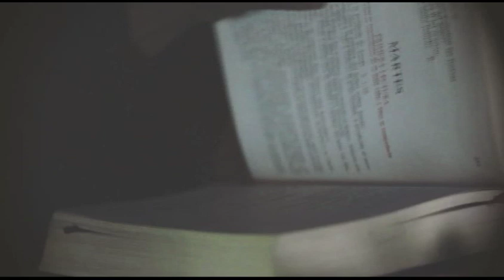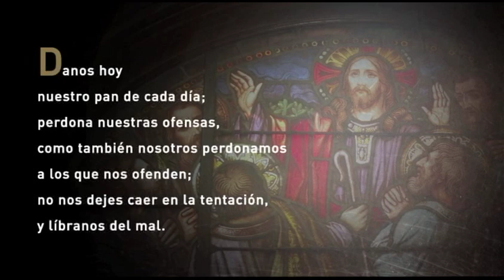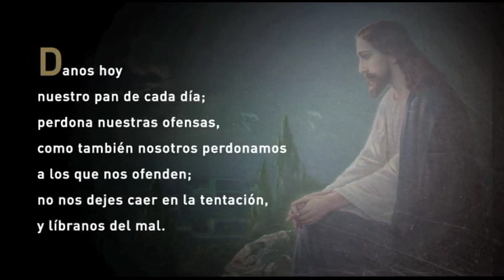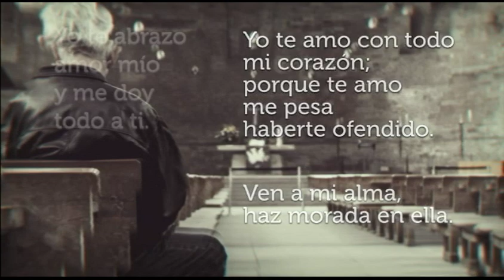Santa Misa de Hoy, Viernes, 7 de Agosto de 2020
Santa Misa de Hoy, Viernes, 7 de Agosto de 2020, presidida por Fr. Luis S. Olmo Orench, O.F.M. de la Parroquia San Francisco de Asís en Carolina, desde Teleoro Canal 13.